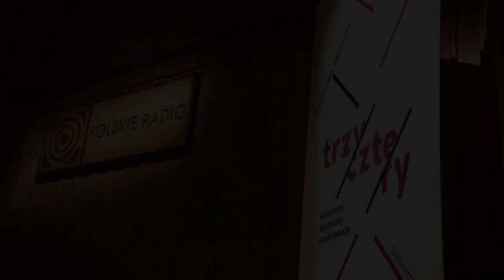5. Festiwal muzyczny "TRZY-CZTE-RY Konteksty. Kontrasty. Konfrontacje." 2020 - KONCERT 6.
KONCERT 6.
13 lipca 2020, godz. 19:00

Karol Szymanowski - "Szeherezada" z "Masek" op. 34
Fryderyk Chopin - Nokturn cis-moll op. 27 nr 1
Fryderyk Chopin - Sonata b-moll op. 35
Fryderyk Chopin - Scherzo E-dur op. 54

WYKONAWCA
Aleksandra Świgut - fortepian

Prowadzenie panelu dyskusyjnego: Marcin Majchrowski

5. Festiwal TRZY-CZTE-RY Konteksty. Kontrasty. Konfrontacje. jest realizowany przez Fundację Przypływ Kultury pod kierunkiem dyrektora artystycznego Macieja Grzybowskiego.

Festiwal jest współfinansowany przez Urząd m.st. Warszawy, Stowarzyszenie Autorów ZAIKS i Związek Artystów Wykonawców STOART.
Projekt dofinansowano ze środków Ministra Kultury i Dziedzictwa Narodowego pochodzących z Funduszu Promocji Kultury w ramach programu „Muzyka”, realizowanego przez Instytut Muzyki i Tańca.